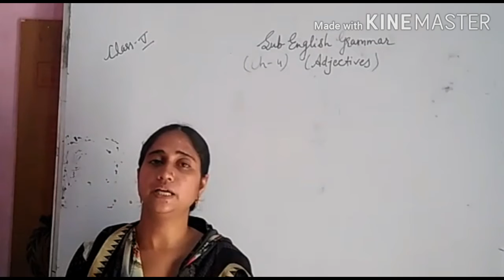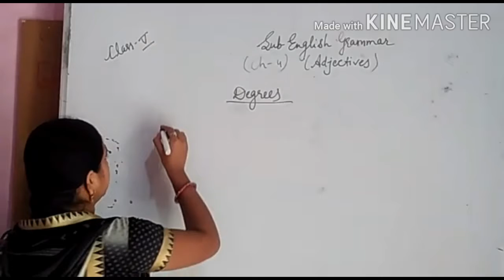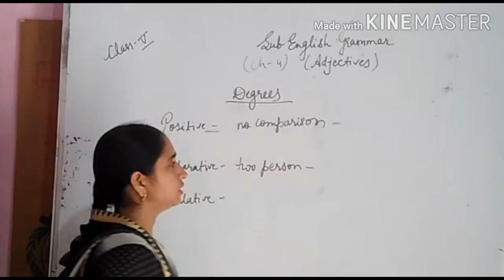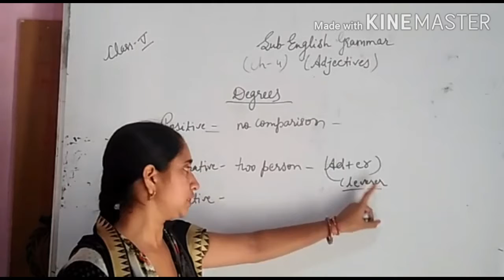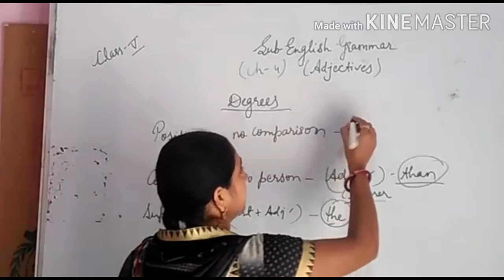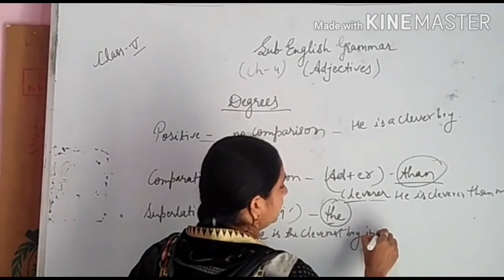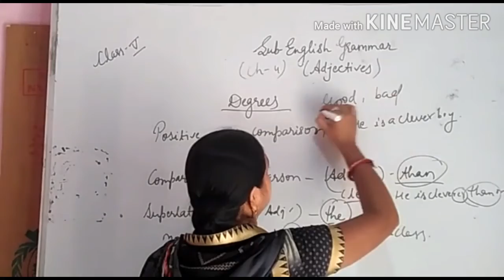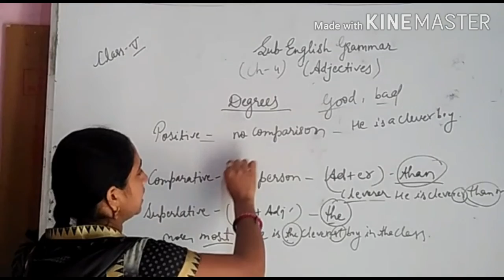5th English 11/8/2020